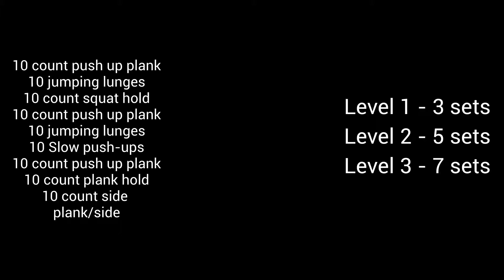Static Zap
Workout from @Darebee